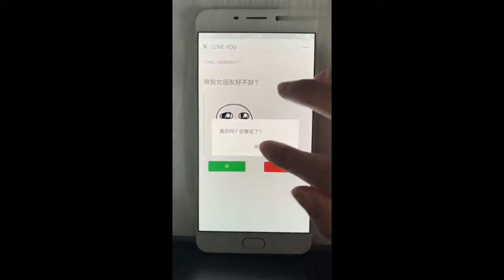Sexy dance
beautiful gril dance